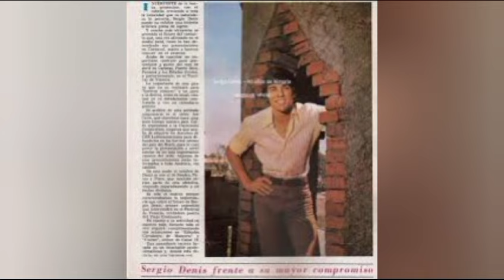Cómo Estás Querida- Sergio Gabriel Nicola Runde-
Video de Sergio Nicola